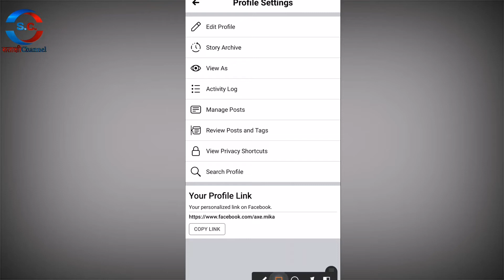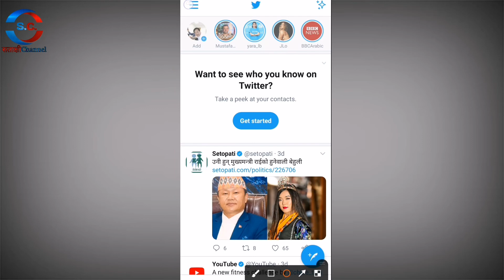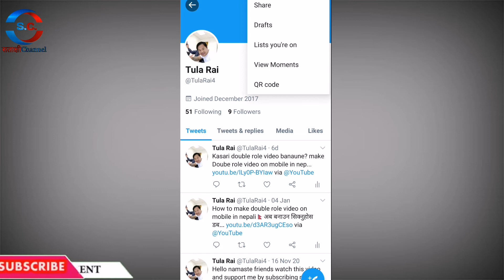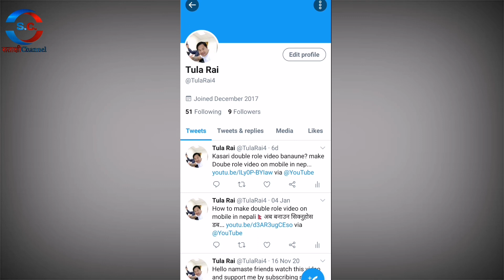Copy facebook and Twitter Link within a minute 😀 Kasari Facebook ra Twitter ko link share garne?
Copy facebook and Twitter Link within a minute 😀 Kasari Facebook ra Twitter ko link share garne? 🇳🇵satakshi channel.

Hi friends! Satakshi channel is one of the new youtube channel where you can find howto & style and informative video. I hope you like my videos and get more advantage. I upload daily new howto & style videos...keep watching and loving my channel. Thank you.

नमस्कार साथिहरु! मेरो चेनल मा तपाईं हरु लाई स्वागत छ। मेरो चेनल बिल्कुल लै नयाँ भएकोले यहाँ टेक्निकल र नयाँ- नयाँ जानकारी भिडियो लिएर आउनेछु। सिक्ने र सिकाउने क्रममा कुनै भुल भए क्षमा चहान्छु। प्रतिक्रिया दिइरहनु होला। तपाईंहरुको प्रतिक्रिया शिरमा राखेर सधैं अगाडी लम्किरहने छु ।मेरो सताक्षि युटुब चेनललाई साथ दिइरहनु होला माया गरिरहनु होला। धन्यवाद ।

For the more howto & style information videos please
                                               Satakshi channel

   Satakshi channel

I will upload daily new how to & style videos for information to learn and to be professional editor .